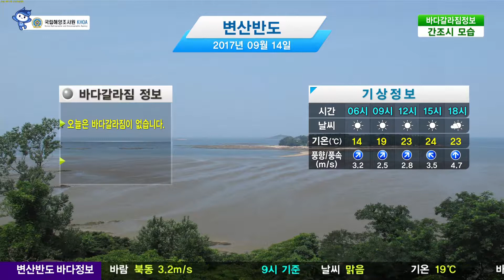[변산반도 바다갈라짐 정보] 09월 14일 오늘은 바다갈라짐이 없습니다. / 해양예보 On바다 (12시기준)